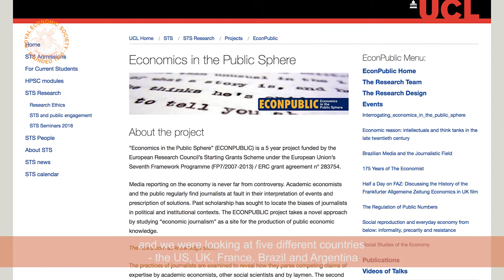Economics and Journalism: Insights from EconPublic (Tiago Mata)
UCL Lecturer Tiago Mata looks at the disparity of economic journalism in different countries.